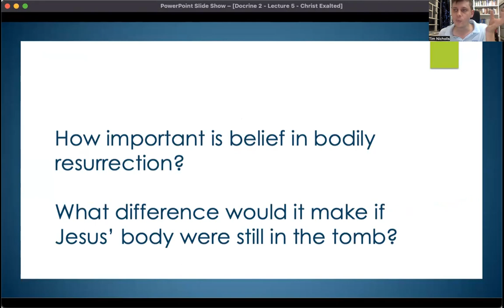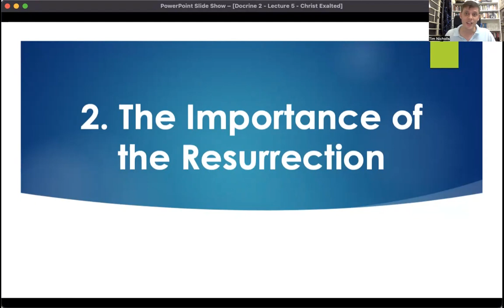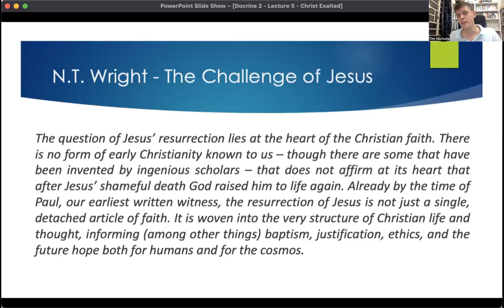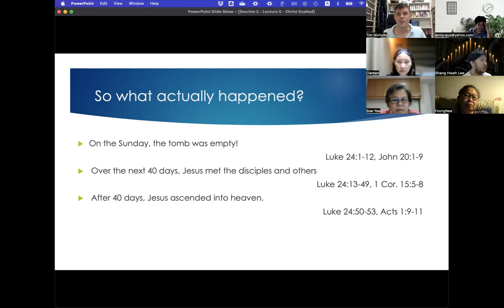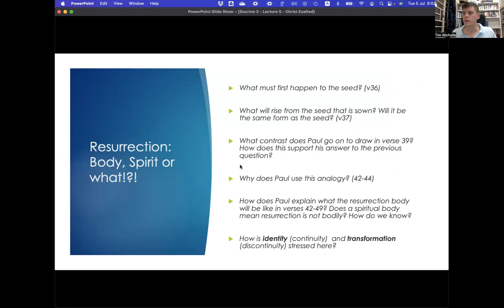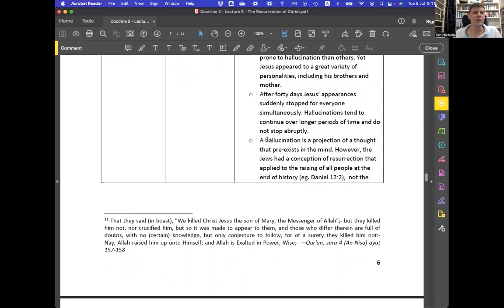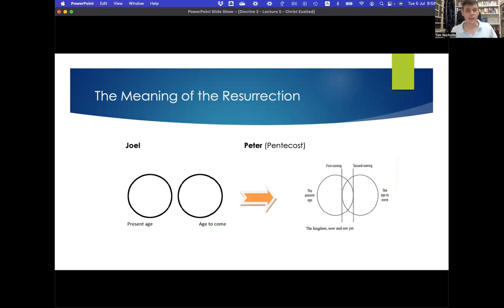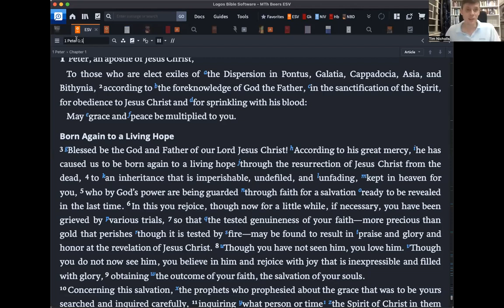Doctrine 2 | Lecture 5 | The Resurrection Of Christ | Rev. Tim Nicholls | But Servants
What is the evidence for the resurrection? What is its nature and significance? Find out more in this lecture.

This lecture was delivered for the Doctrine 2 class for Equip Gospel Ministries on 5th July 2022.